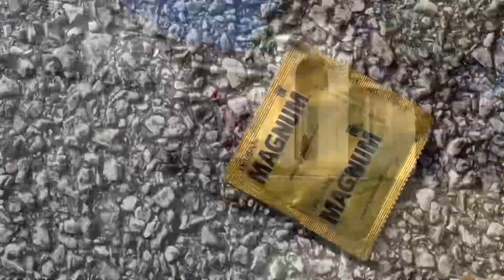Big Bend So Far - It’s Beginning To Look A Lot Like Christmas But No Deer Or Squirrels Seen (Yet! :)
Welcome peaceful participants!

Please consider helping the plants and animals (AND Guitar Restorations : ) here in my neck of the woods by sharing an electric interaction to help quicklyraise the compassion levels of and for one another!

If you would like to contribute monetarily to some cause, but not mine specifically, I would like for you to consider sending an old school pre-fb dollar (or more!) to my father. His home burned down recently and he could also use some positivity:

Thank you so much for visiting, may we all have an amazing day!

Rey : )